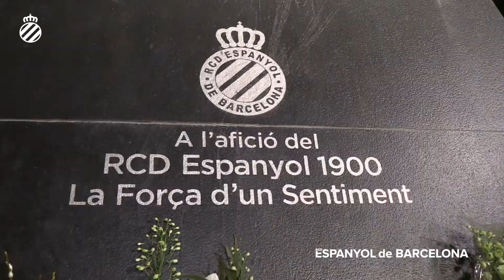Carlos García Pont: "Som un exemple dels valors esportius"